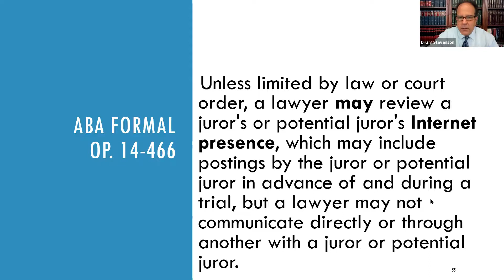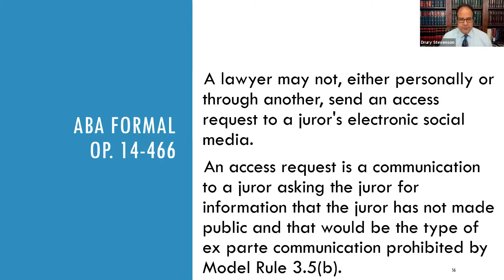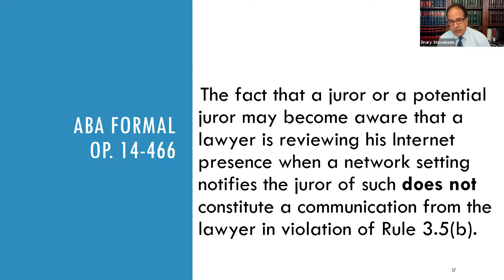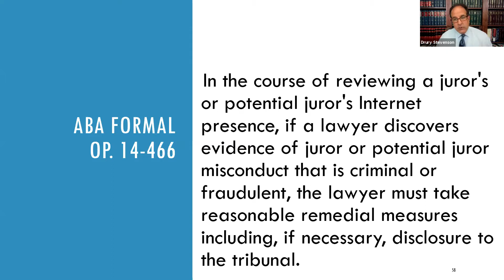ABA Formal Op 461 (2014) - Lawyer Viewing Jurors' Internet Presence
Professional Responsibility course lecture on ABA Formal Ethics Opinion 461 - Lawyer Viewing Jurors' Internet Presence (pertains to Model Rule 3.5)